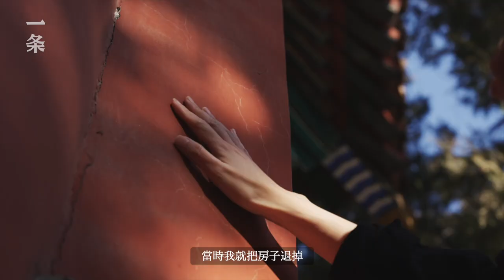85後川妹子用金子、寶石作畫爆火：中國還有這麽美的藝術！Chinese Artist Creates Amazing Paintings with Gold and Precious Stones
10年來，85後四川藝術家蓮羊，苦心鉆研著一門既古老又新穎的藝術：巖彩。在她的努力下，這項在宋朝後幾乎沒落、被誤認為源於日本的中華傳統藝術，不僅重獲新生，更受到國內95後、00後追捧，繪畫視頻在社交網絡上爆火，觀看量破兩千萬。一條采訪了蓮羊，與她聊了聊巖彩藝術的魅力與最新的創作。

Over the past decade,  Lian Yang, a post-85s female artist from Sichuan, is dedicated to Yan Cai, an art form which is both old and new. The traditional art declined in China after the Song Dynasty, and it's now often inaccurately considered as from Japan. Thanks to the efforts of Lian Yang , it's revived and innovated, and now popular among young people in China. The artist's creating videos are viewed for over 20 million times. Check out today's video to learn about the charming art and Lian Yang's newest works.

▸ 全球最火的美女畫家：徒手創作21年，周杰倫也是她的粉絲  21 years of barehanded creation, Jay Chou is also her fan

▸ 不用社交軟件，他專注畫畫30年 He’s Been Focusing on Painting for over Three Decades, Needing No Mobile Social Apps

▸ 他曾用一幅畫換來京郊8畝園子，如今擺滿50件頂級藏品 Collector Tang Ju Trading one painting for a villa with a 5,000-m2 yard

▸ 85後宅男，畫的女性個個生動驚艷 Millennial Otaku Paints Vivid and Stunning Women Portraits